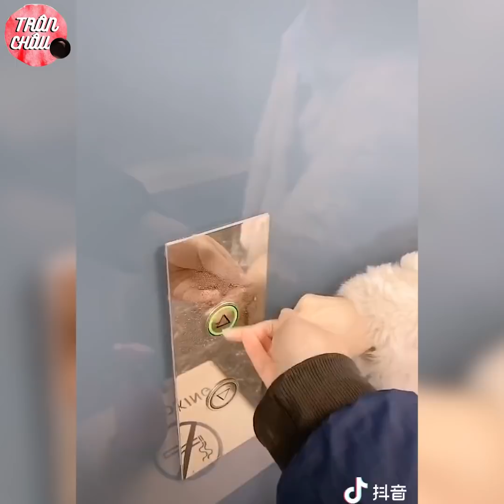💯Tik Tok Trung Quốc😂Những Khoảnh Khắc Hài Hước Thú Vị Bá Đạo trên Tik Tok Trung Quốc Triệu View #7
Nguồn Vietsub by: